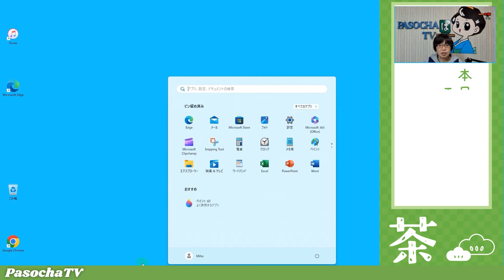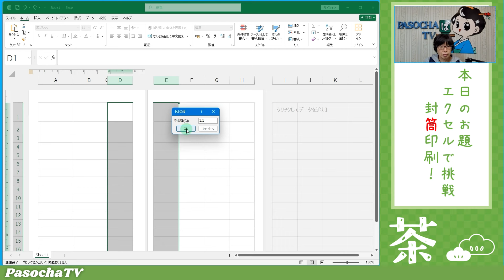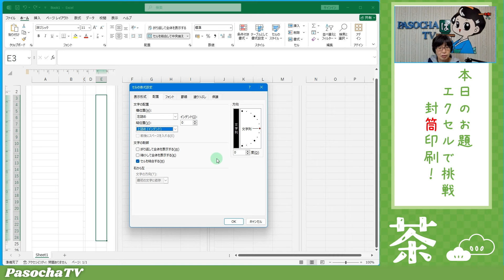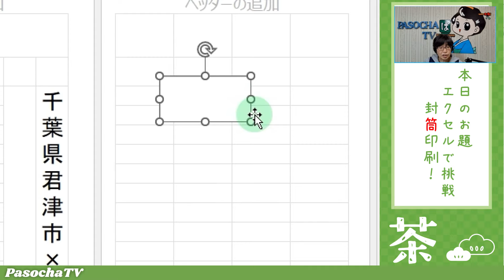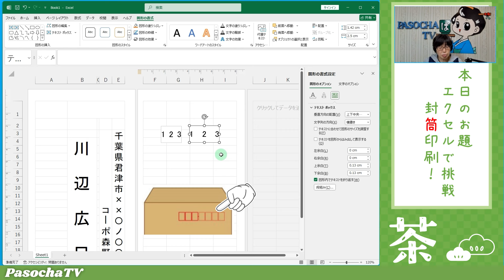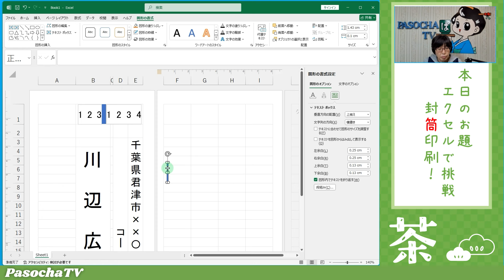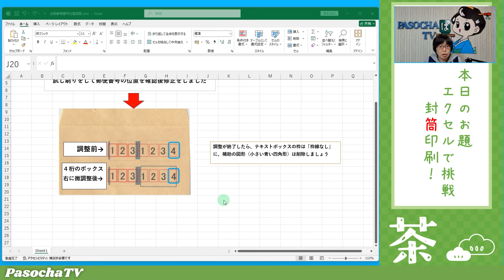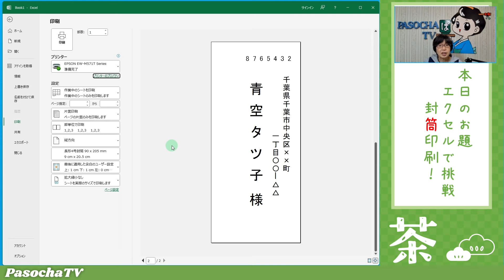【パソコン教室】Excelで作ろう！封筒宛名面 長形４号 (１、２件)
【Excel】【お役立ち】
エクセルで封筒の宛名面を作りましょう。封筒のサイズは、長形４号です。B5サイズの用紙を三つ折りで入れることができます。封筒の宛名面に直接住所や名前を入力するための書式設定を行います。郵便番号はテキストボックスを作成します（Excel2021で作成しました。）

宛名面にたくさんの住所録のデータを差し込んで印刷する方法もありますが、住所録でとっておくほどでもなかったり、取り急ぎ１、２件だけ印刷したいときなどにこちらの動画を参考にしていただければと思います。

郵便番号の枠は、封筒の大きさに関係なくほとんど同じ位置に配置されていますので別の大きさの封筒の宛名を作成するときもこの動画で設定したサイズを利用できるかと思います。実際に試し刷りをして微調整を行ってください。

印刷するときの、封筒の表・裏・向きのセット方法は、お使いのプリンターの取り扱い説明書を確認いただければと思います。

※ この動画で表示される氏名や住所などの個人情報はすべて架空のものです。

●Wordでの封筒宛名作成の方法は、こちらの動画を参考にしていただければと思います。
Wordで作ろう封筒の宛名（１件だけ）